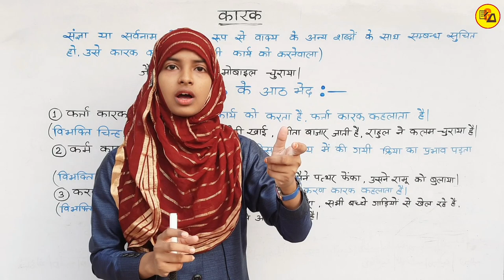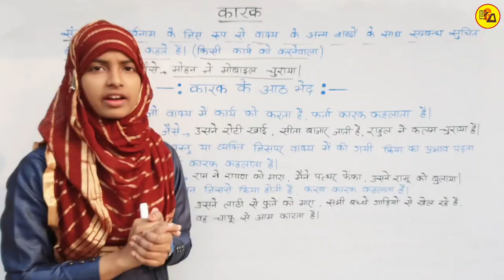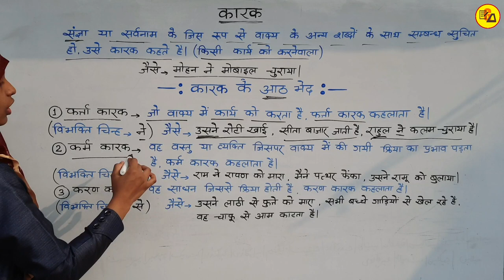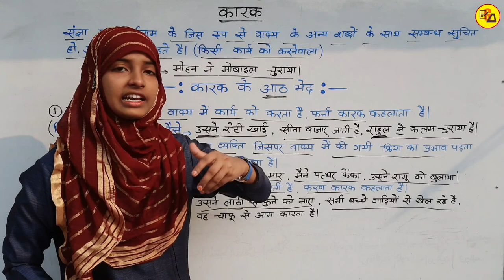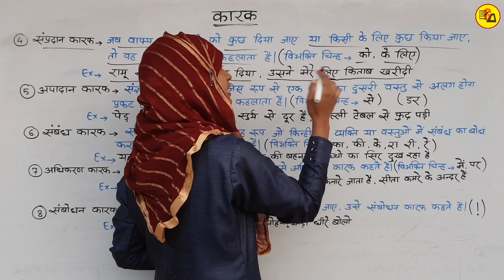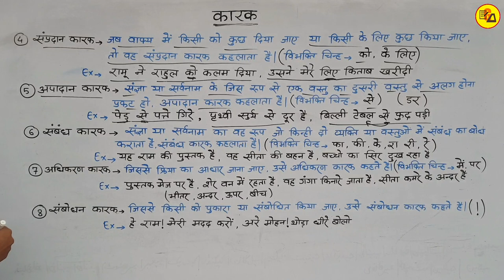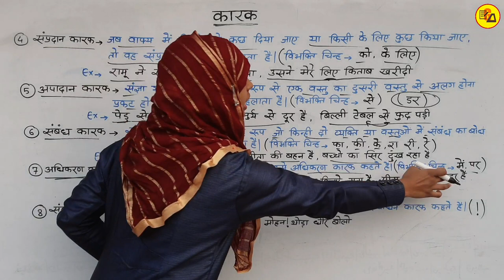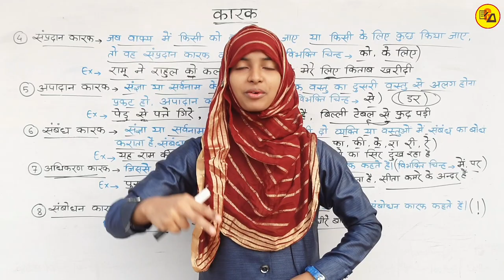Karak Kya Hai|कारक क्या है?|Sampradan Karak|Apadan Karak|Hindi Grammar By Muskaan Ma'am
Best wishes.
This video is very beneficial to those students who belongs to Bihar Board, UP Board, CBSE Board & More...

In this video i have discussed about Hindi Grammar which is very compulsory to know, to get maximum marks in Hindi subject.

ध्यान दें :
इस वीडियो में हम हिंदी व्याकरण से प्रत्यय और उपसर्ग के प्रयोग को बताया गया है जो आपके लिए बहुत ही फायदेमंद साबित होगा l